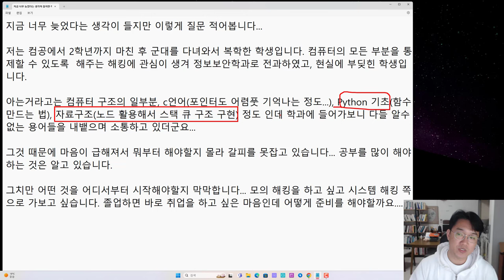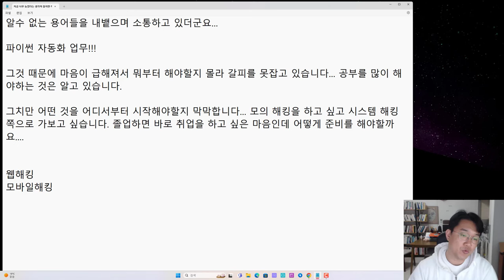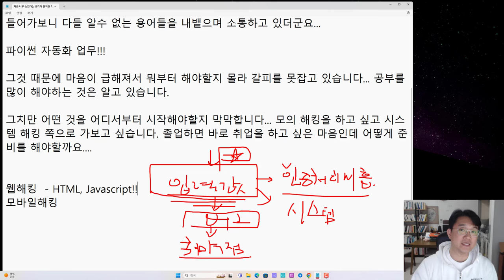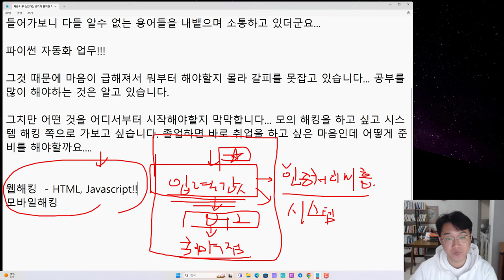진로 QA - 보안학과 전과로 와서 어떻게 공부할지 몰라요!! 1부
보안프로젝트 ) 에서 제공하는 IT 강의입니다. 이번 강의 주제는 "진로 QA - 보안학과 전과자로 와서 어떻게 공부할지 몰라요!! 1부 " 입니다.